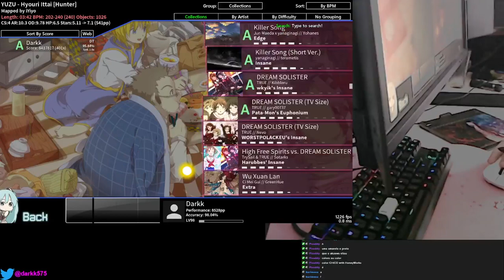tokohana pb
● Site roxo (purple website): kkrad01
● Beatmap: tokohana
● Skin: Skin do Wakson

► Equipment ◄